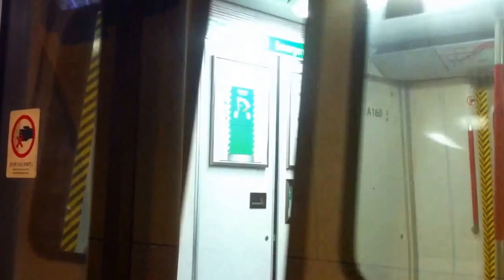MTR ISL M Train A160-A209 arriving SWH (to CHW)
[Sheung Wan - Chai Wan]
Legend:
ISL: Island Line
SWH: Sai Wan Ho
CHW: Chai Wan